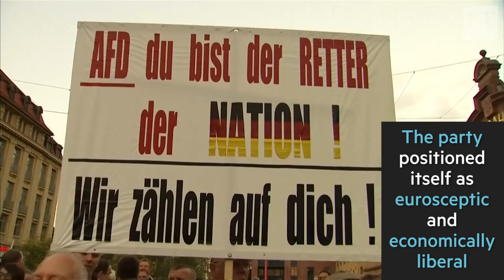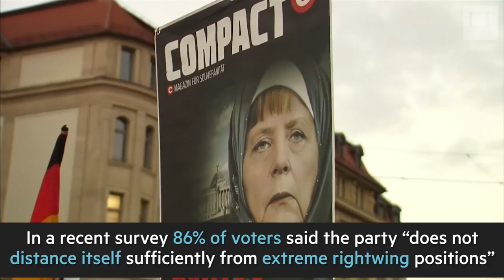AfD - the new force in German politics | World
The Alternative for Germany party was the big winner of Sunday’s Bundestag election, becoming the third-biggest party in parliament. But who are AfD, who is behind it, and what does it want?